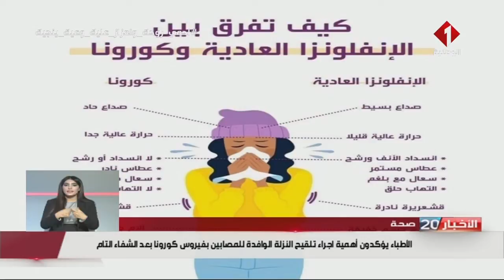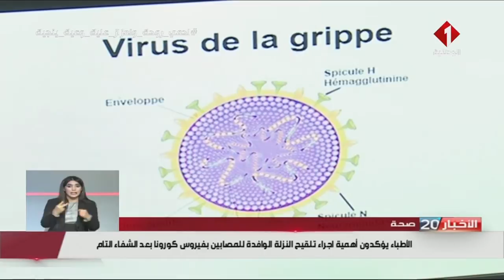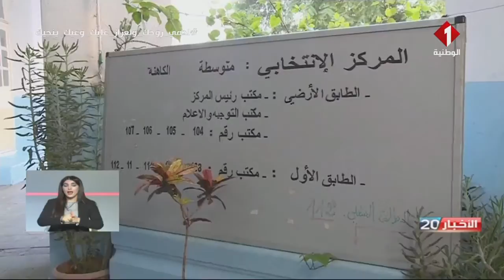النشرة الرئيسية للأخبار ليوم 13 - 11 - 2020